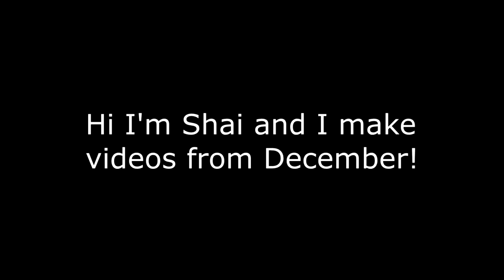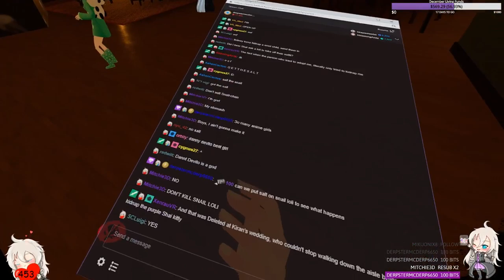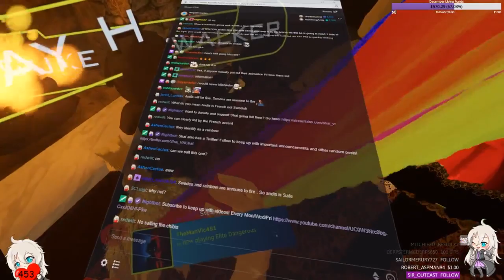VRChat: SO MUCH CUTENESS!